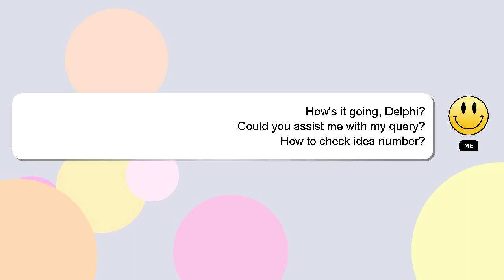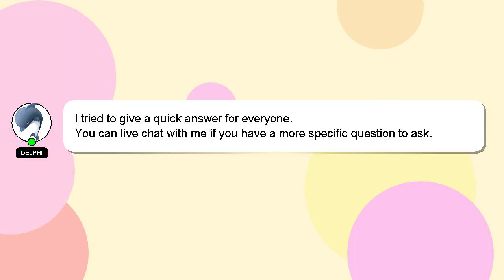How to check idea number?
Here's a short introduction about myself, Greetings, my name is Delphi. Let me assist you in answering any questions you may have. - How to check idea number?

Let me know if you have more specific questions or concerns by leaving a comment or starting a chat. Your answer will be appreciated and acknowledged with a 'heart' from me.

*2 What we are experimenting :*